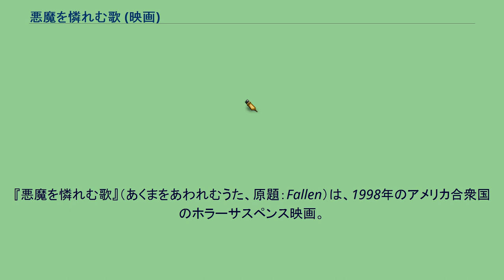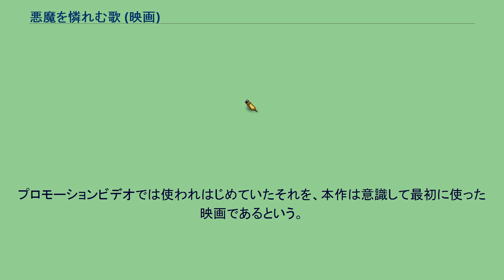悪魔を憐れむ歌 (映画)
『悪魔を憐れむ歌』（あくまをあわれむうた、原題：Fallen）は、1998年のアメリカ合衆国のホラーサスペンス映画。
監督はグレゴリー・ホブリット、出演はデンゼル・ワシントンとジョン・グッドマンなど。
ローリング・ストーンズの名曲「タイム・イズ・オン・マイ・サイド」「悪魔を憐れむ歌」を題材としてフィーチャーしたオカルトサスペンスホラーで、時空を超えて人から人へ憑依して悪をまきちらす悪魔と、連続殺人事件を追う刑事が繰り広げる対決を描いている。
連続殺人犯のエドガー・リースは、フィラデルフィア警察のジョン・ホブズ刑事によって逮捕され、裁判で死刑の判決を受けて処刑されることになる。
死刑執行の日、ホブズや上司のスタントン警部補などによる立ち会いのもとで電気椅子によるリースの処刑が行われたが、彼は処刑間際に謎の呪文を唱え、ローリング・ストーンズの「タイム・イズ・オン・マイ・サイド」を陽気に歌い、「早く殺せ」などと死刑執行人たちを挑発していた。
その後、リースの歌の歌詞を裏付けるかのように彼と同一の手口による連続殺人が発生したうえ、ホブズにその容疑がかけられてしまう。
自分の無実を証明しようと調査したホブズは、一連の事件の背後にこの世の者ではない「悪魔」の存在があることを知る。
悪魔はさまざまな人間に乗り移りながら、確実にホブズに迫ってきていた。
作中、悪魔の視界の映像化をどうするかという点に関し、監督のホブリットは撮影監督のサイジェルに相談し、エクタクロームという特殊フィルムを使用することで解決した。
これは、独特の発色や質感を表現するスチール写真やファッション写真に使われていたものであるが、400フィートにおよぶフィルム撮影を行った。
プロモーションビデオでは使われはじめていたそれを、本作は意識して最初に使った映画であるという。
Rotten Tomatoesによれば、批評家の一致した見解は「基本設定は面白い。しかし残念ながら、古い素材の再利用に過ぎず、それほどスリリングではない。」であり、57件の評論のうち高評価は40%にあたる23件で、平均点は10点満点中5.3点となっている。